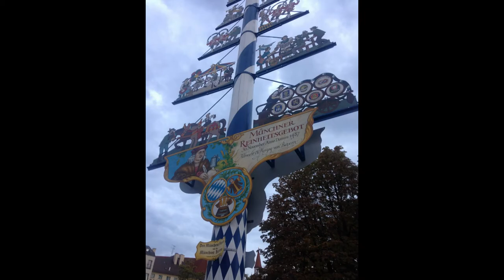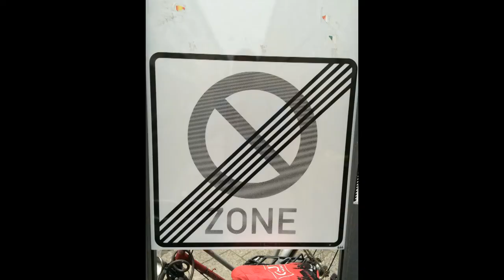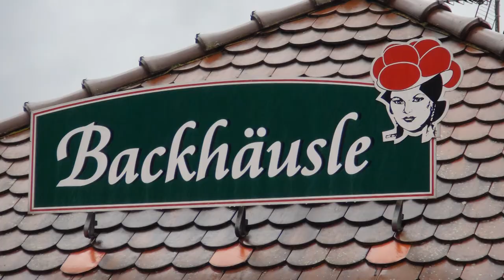Luxembourg, Germany & Austria - Ken & Paula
Ken & Paula 25th wedding anniversary trip.